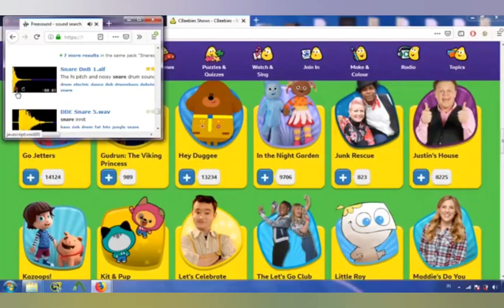WalterChavez108!'s Sparta Custom Source (for anyone to remix it)